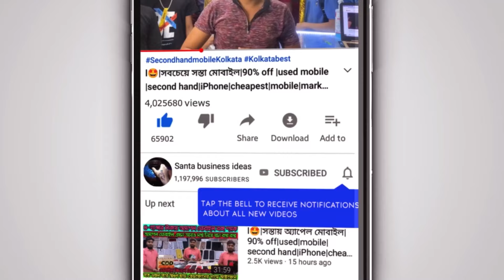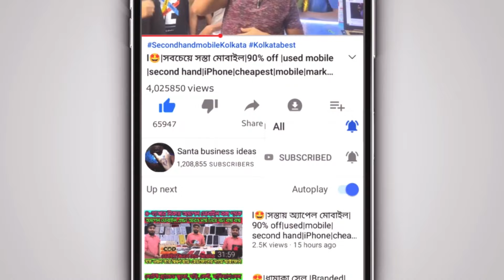ফ্ল্যাট💥Property for sale Barrackpore|low price ready flats|bungalow|affordable price best quality24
🏡Have a Dream make a plan, Go for it. You'll get there I promise

👉Address:- palta station nearby
👉8Minit Walking Distance from palta station 👉2Minit Walking Distance from Bus Stand, Auto Stand (150Miter)
👉10 Minit Walking Distance from airport nearby Scool, Market all available
👉Price:- 2799/- per square feet
👉✔ DISCOUNT - Available Discount contact to Ts Realtor.
👉no broker direct promoter
👉G+ 4construction
👉Bhk:-.2Bhk available
👉Status:- New Construction
👉Sqft:-1000sqft
👉Loan Available:- yes.
👉Lift availability:- Yes
👉Security guard:- Yes
🚗 Parking:- Bike parking available.

✅️ব্যবসা আপনার মার্কেটিং দায়িত্ব আমাদের ⤵️

low budget flat in kolkata,low price flat in kolkata,flat in kolkata,kolkata flats low price,besthouseforsaleinBarrackpore lowbudgetflats flat for sale in Kolkata
ajoymahatoproperty propertyinformation housesale houseforsale property bankloan realestate PropertyBeach Ravibabu RaviBabuIndia SaikatChowdhuryb4u independenthouse @propertyfinder1995 @ajoymahato. . property swayamcityjoka diamondcityjoka jokabungalowproject‎ propertyfinder projectsnearjokametro cheapestflathouse for sale in kolkata,bungalow in kolkata for sale,bungalow for sale in kolkata,independent house for sale in kolkata @piyalihousekolkata5650 property for sale,land for sale in kolkata,flat for sale in kolkata,villa in kolkata for sale,bungalow for sale in salt lake kolkata,land sale in kolkata, @PropertyPlatformYT low price land sale in kolkata,plot for sale in kolkata, @kolkatapropertybazar bungalow in kolkata,land in kolkata for sale,luxury apartment in kolkata,property in kolkata,brick city kolkata property,flat for sale
house for sale in kolkata,bungalow in kolkata for sale,property for sale,independent house for sale in kolkata,bungalow for sale in kolkata,house for sale,